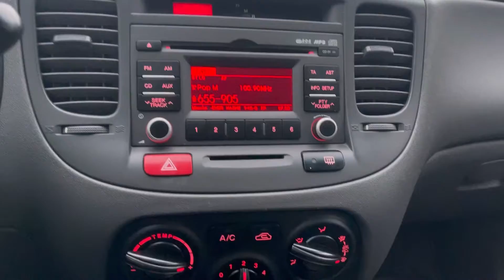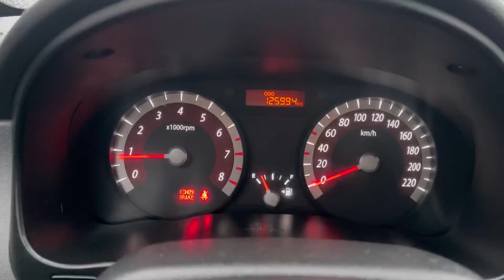Мини обзор. KIA Rio. 2010.